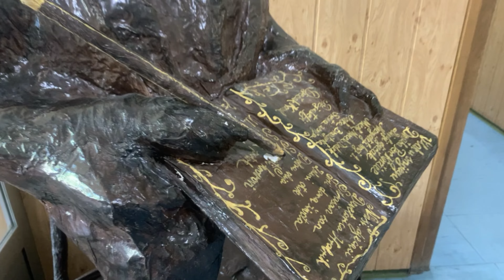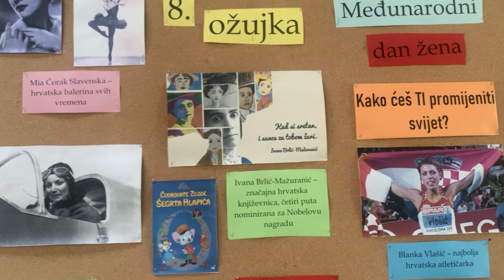Pragmine radionice u Županji: "Naučili smo više cijeniti jedni druge"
Unutar Dana prevencije u Županji predstavnici Pragme su 4. i 5. svibnja 2023. godine održali ciklus od 12 radionica i predavanja za učenike Osnovne škole Mate Lovraka iz Županje.

Ali, to nije sve!

• Dok su učenici učili o sebi, o provođenju vremena na društvenim mrežama i o odnosima s drugima, s roditeljima smo radili na stjecanju vještina kako djetetu pomoći preuzeti odgovornosti, a s nastavnicima viših razreda Škole kako prepoznati i prevenirati sindrom sagorijevanja u školskom okruženju.

• S ravnateljem i stručnom službom Škole smo razgovarali o tematskoj mreži "Medijsko obrazovanje je važno.Mov" - o medijskoj pismenosti i važnosti povezivanja medijske i socio-emocionalne pismenosti te sudjelovanju u dodjeli "Godišnje nagrade za novinarske radove koji promiču vrijednosti obrazovanja".

• O važnosti provođenja ovakvih aktivnosti i edukacija, ali i o teškoćama u modernom i virtualnom dobu, izazovima medija, emocionalnoj i medijskoj pismenosti djece i mladih kao i zahtjevima roditeljstva, razgovarali smo s novinarkom Sanjom Pavelić u radijskoj emisiji Hrvatskog radija Županja koja će biti emitirana u četvrtak 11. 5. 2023. godine.

• Posjetili smo i Dječji vrtić Maslačak u kojem smo u radu s odgojiteljskim vijećem vrtića osvijestili promjene u obiteljima, ali i razgovarali o suradnji roditelja i odgojitelja u ostvarivanju ciljeva odgoja.

• Nakon vrtića imali smo priliku u Župi mučeništva sv. Ivana Krstitelja s roditeljima razgovarati o izazovima odrastanja djece i mladih u virtualnom i medijskom okruženju, a roditelji su imali priliku pitati i dobiti odgovor naših stručnjaka.

• Sastali smo se i s predstavnicima Hrvatskog zavoda za socijalni rad – Područnog ureda Županja s temom planiranja pružanja socijalnih usluga na području Grada Županje, odnosno mjesne nadležnosti Područnog ureda.

Kažu naši učenici: „Ovakve stvari nam pomažu da više razmišljamo o sebi, što ponekad zaboravimo“, a mi se slažemo i veselimo daljnjoj suradnji. Uz ovakva iskustva te iskazan interes svih sudionika, nije problem ni ovako pun raspored. Kad se male ruke slože – sve se može!

Pogledajte video o radu u Županji!

Aktivnosti Pragme se održavaju unutar programa koji se provode uz financijsku podršku Ministarstva rada, mirovinskoga sustava, obitelji i socijalne politike, Ministarstva zdravstva, Središnjeg državnog ureda za demografiju i mlade, Ministarstva znanosti i obrazovanja, kao i unutar projekta tematske mreže „Medijsko obrazovanje je važno.Mov“. Sadržaj objave u isključivoj je odgovornosti Pragme.